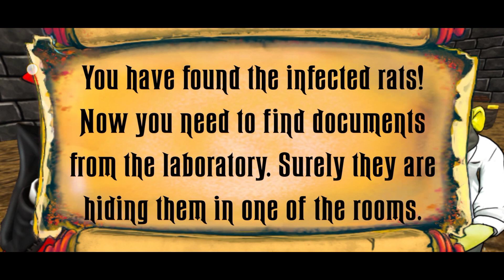WHAT ARE THEY DOING TO RATS!. Vampire Neighbor Castle. Gameplay (Part 2)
The long awaited part 2, as we found in the notes that the Vampire gang are conducting experiments on rats!